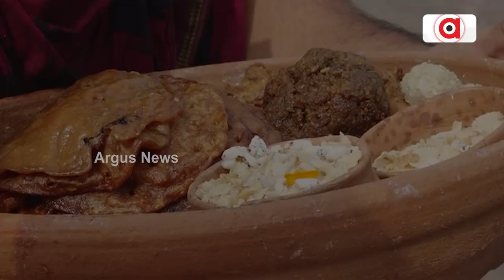କାଳିଆ ଠାକୁର ଖାଇବେ ମା’ଙ୍କ ହାତରନ୍ଧା ପହିଲି ଭୋଗ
ଭାଗ୍ୟରେ ଥିଲେ ସେବାୟତ ମାନଙ୍କ ଠାରୁ ମିଳେ ପହିଲି ଭୋଗ
ରାଜାଙ୍କ ଭାଗ୍ୟରେ ଯଶୋଦାଙ୍କ ହାତରନ୍ଧା କାଳିଆର ପ୍ରିୟ ପହିଲି ଭୋଗ । ଶ୍ରୀମନ୍ଦିରରୁ ରାଜାଙ୍କ ପାଇଁ ଗଲା କାଳିଆ ଠାକୁରଙ୍କ ପହିଲି ଭୋଗ । ଶ୍ରୀନଅର ଇଷ୍ଟଦେବୀ କନକ ଦୁର୍ଗାଙ୍କ ପାଖରେ ଲାଗିହେଲା ପରେ ରାଜା ପାଇବେ ପହିଲି ଭୋଗ ।